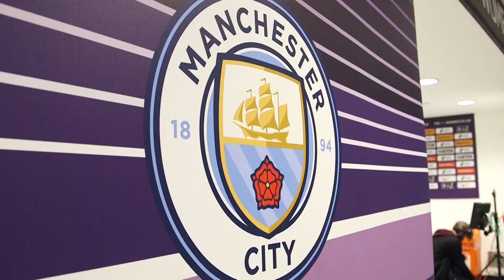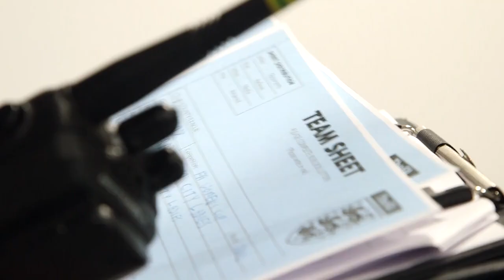Tunnel Cam - Birmingham vs Manchester City - SSE Women's FA Cup Final | Inside Access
Exclusive tunnel cam access from Wembley as Manchester City lift the SSE Women's FA Cup.